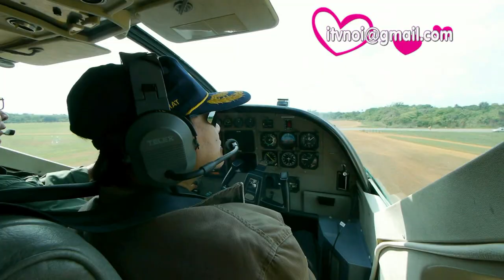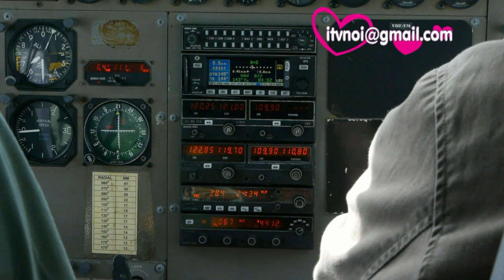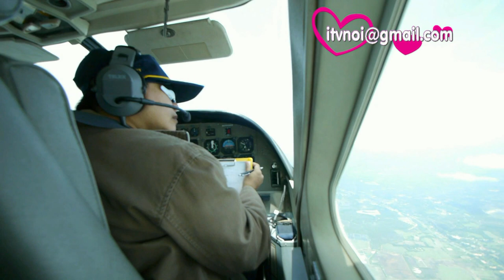จันทบุรี หน่วยฝนหลวงกว่าได้น้ำฝนมาให้เรา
กว่าเจ้าหน้าที่หน่วยฝนหลวงจังหวัดจันทบุรี จะทำการบินขึ้นสู้ทองฟ่าเพื่อไปโปรยสารทำฝนหลวงที่ประกอบไปด้วยเกลือ ปูนขาวและยูเรีย เจ้าหน้าที่ต่างต้องทำการบ้านการทุกครั่ง เพื่อศึกษาสภาพอากาศและกลุ่มเมฆ ก่อนขึ้นโปรยสารทำฝน
วาสนา วงษ์รัตน์ หัวหน้าศูนย์ปฏิบัติการฝนหลวงจังหวัดจันทบุรี กับภาระกิจประจำและจำเป็นต้องลงมือทำด้วยตนเองทุกครั้ง คือการศึกษาสภาพอากาศ ความชื้นต่าง ทิศทางลมและกลุ่มเมฆ  โดยมีเจ้าหน้าที่ที่ต้องทำการขึ้นบิน ของศูนย์ปฏิบัติการฝนหลวงจังหวัดจันทบุรี ต้องทำการดูแผนที่อากาศและกำหนดจุดพร้อมกับสารเคมีทำฝนหลวง ที่อาจจะต้องปรับเปลี่ยนไปตามสภาพอากาศ
วันนี้เช่นกัน วาสนา วงษ์รัตน์ หัวหน้าศูนย์ปฏิบัติการฝนหลวงจังหวัดจันทบุรี หลังจากทำการกำหนดจุดและระดับความสูงของกลุ่มเมฆที่พบว่าจะต้องบินไปทำฝนหลวงในพื้นที่รอยต่อชายแดนไทย กัมพูชาด้านจังหวัดตราด ที่มีกลุ่มเมฆที่เหมาะสมกับการทำฝนหลวงเป็นอย่างมาก เนื่องจากมีความอากาศต่ำที่กำลังจะก่อตัวเป็นพายุฤดูร้อน ในอีกสองวันข้างหน้า หากในตกลงมาในช่วงนี้ อิทธิพายุฤดูร้อนในพื้นที่ภาคตะวันออกก็จะเบาบางลง  เพราะสภาพอากาศที่ร้อนอบก้าวก็จะมีสภาพเย็นลง
สภาพอากาศวันวันนี้ เหมาะสมกับสารที่จะทำให้เกิดไอน้ำรวมตัวกันแน่นอนและก่อตัวเป็นหยดน้ำ จนเกิดเป็นน้ำฝนตกลงมาได้
ทันที่ที่กัปตันของฝูงบินหน่วยฝนหลวง จันทบุรี ที่มีเพียง 2ลำในปีนี้ ได้กำหนดพิกัดการบินตาม จีพีเอส  และมีระดับการบินสูงในระดับ 12000ฟิต ที่อยู่เหนือก้อนเมฆหัวหน้าศูนย์ปฎิบัติการฝนหลวง ได้สั่งการให้เจ้าหน้าที่ประจำเครื่องคาราแวน ทำการโปรยสารเคมี ไปตามแนวลมที่ได้ทำการวัดสอบว่า  สารทีโปรยจะเกิดความเย็นและตรงกับจังหวะที่ก้อนเมฆลอยตัวมาปะทะพอดี จนเกิดการควบแน่น กลายเป็นหยดน้ำในวลาต่อมา การทำฝนหลวงของหน่วยบินฝนหลวง มิใช่ว่าทำครั้งเดียวจะได้ผล ต้องมีการทำซ้ำกันหลายครั้ง เพราะต้องขึ้นอยู่กับสภาพอากาศที่แปรเปลี่ยนไปตลอดเวลา อย่างเช่นในวันนี้ รอบเช้าต้องทำการบินจำนวน2เที่ยวบิน   และตอนบ่ายอีก2รอบเช่นกัน